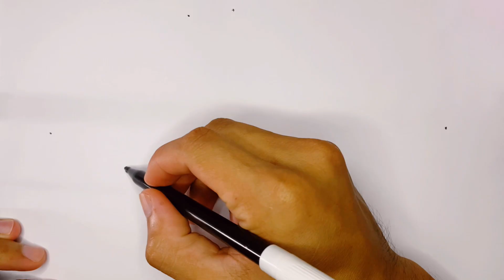Menggambar dan mewarnai buah Semangka 🍉 ayo menggambar dan mewarnai bersamaku 🌈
Hello 👋 Mari belajar cara menggambar bersama! Menggambar dan mewarnai bersamaku. 🍒

Saya suka menggambar dan mewarnai ❤️